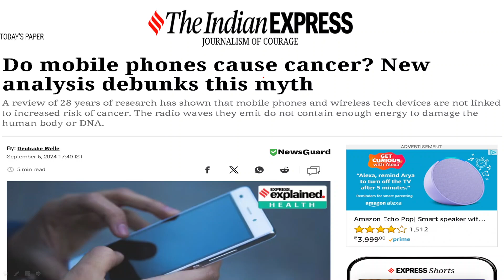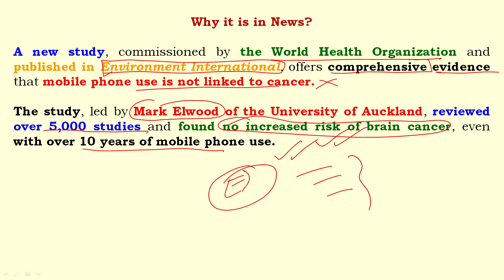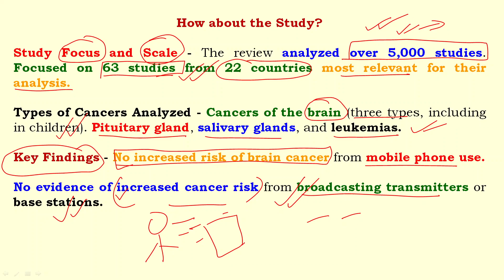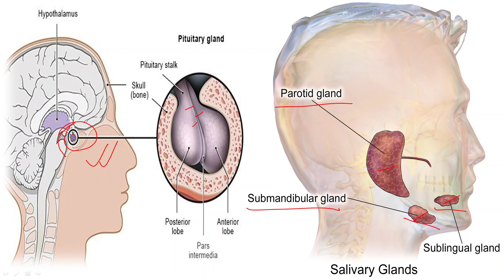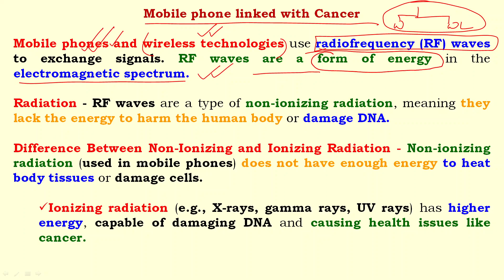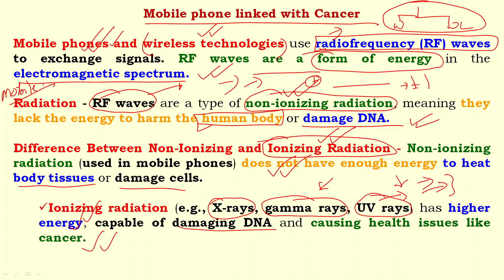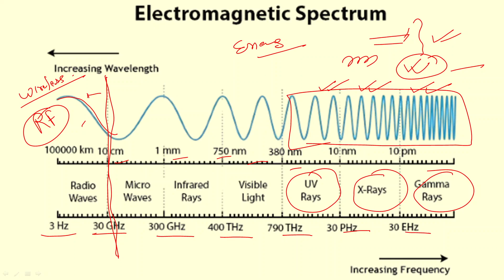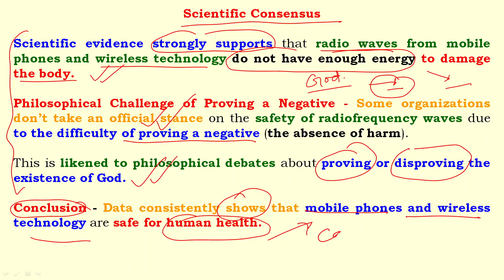Do mobile phones cause cancer | क्या मोबाइल फोन से कैंसर होता है? I Anil Kumar Tiwari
Do mobile phones cause cancer | क्या मोबाइल फोन से कैंसर होता है?@anilkumartiwarii

Here we have discussed the ongoing concerns about the potential health risks (Brain cancer) of electromagnetic radiation from mobile phones and wireless technology.
It emphasizes that the radio waves used in mobile communication are too weak to cause DNA damage or cancer.
A new comprehensive study, commissioned by the World Health Organization, analyzed over 5,000 studies and found no increased risk of brain cancer or other types of cancer linked to mobile phone use because Mobile phones use non-ionizing radiation, which lacks the energy to harm human tissues, unlike ionizing radiation such as X-rays.

Do phones increase the risk of cancer?
Is it bad to sleep next to your phone?
How harmful are mobile phones?
क्या फोन से कैंसर का खतरा बढ़ जाता है?
Why do phones have a cancer warning?
Are cell phones a risk for brain cancer?
क्या सेल फोन हानिकारक विकिरण उत्पन्न करते हैं?
Cell phone radiation effects on human body
cell phones and brain cancer: the real story
10 harmful effects of mobile phones
Does sleeping with phone cause cancer
How to avoid radiation from cell phones
Does phone radiation cause cancer
Cell phone radiation effects on the brain
Cell phone radiation effects on hands
Tiwari General Study
Anil Kumar Tiwari
Civil Services Exam
Current Affairs